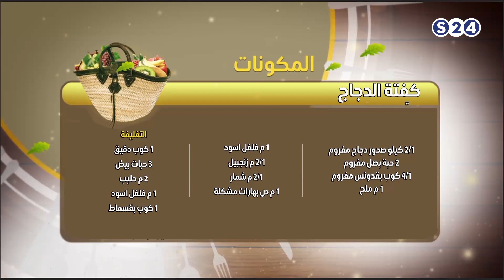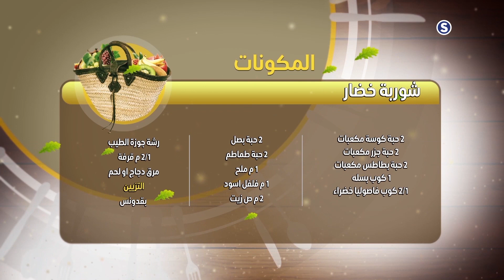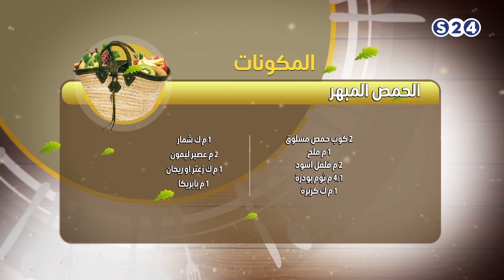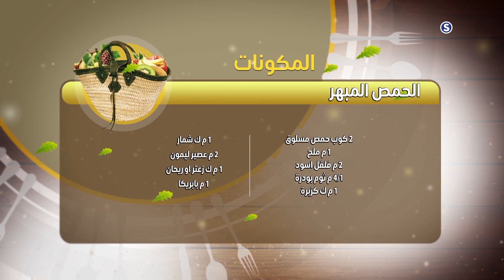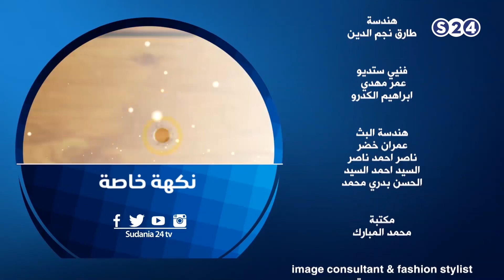كفتة الدجاج,عصير جوافة بالموز والحليب,شوربة خضار - نكهة خاصة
انتقلت سودانية ٢٤ مع عدد من القنوات الى قمر عربسات  على الترددات  :
12523 رأسي- 12034 أفقي معدل ترميز
27500

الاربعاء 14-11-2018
مع الدكتورة :
نفيسة عبدالرحمن
تقديم :
شيف محمد ابوالعنين
ـــــــــــــــــــــــــــــــــــــــــــــــــــــــــــــ

ـــــــــــــــــــــــــــــــــــــــــــــــــــــــــــــ

اقوى البرامج الخاصة بالقناة :

ـــــــــــــــــــــــــــــــــــــــــــــــــــــــــــــ

سودانية 24 في رمضان :

ـــــــــــــــــــــــــــــــــــــــــــــــــــــــــــــ

ـــــــــــــــــــــــــــــــــــــــــــــــــــــــــــــ